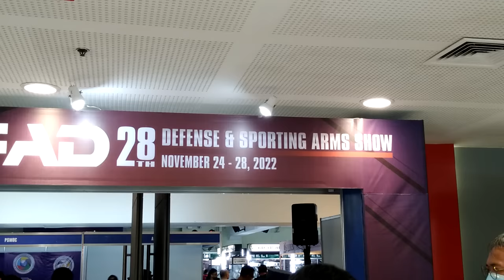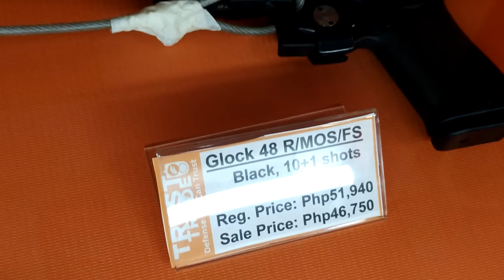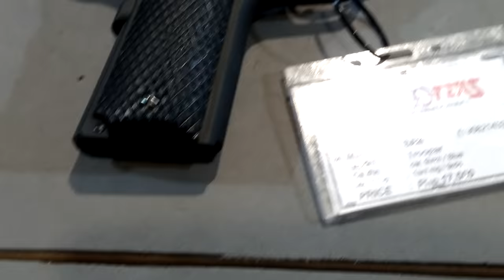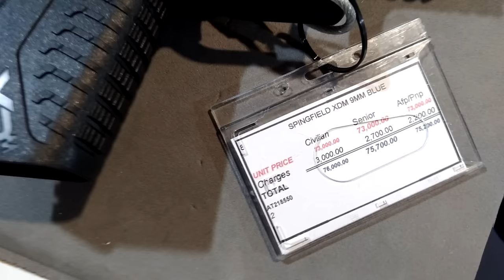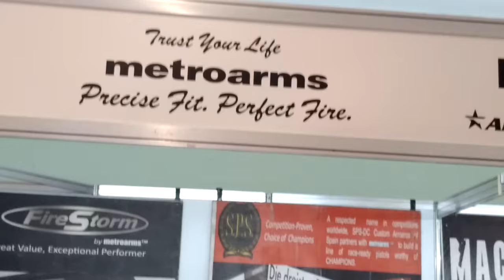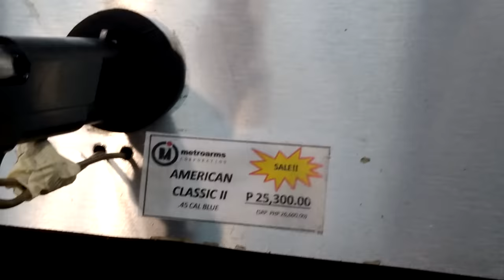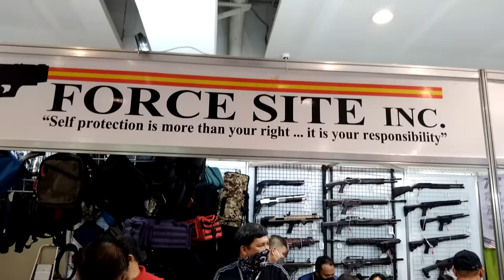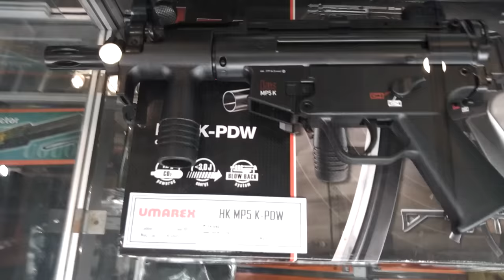Mega GUN SHOW. Price List of Glock, Beretta, Taurus and more recently